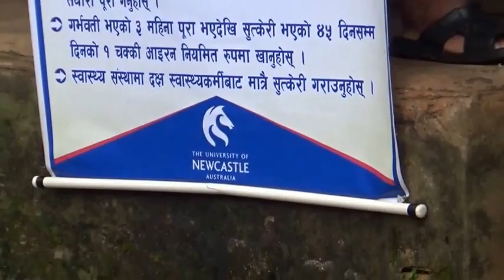Intervention - thirteenth day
Teachers led community awareness program on safer pregnancy and childbirth through singing health message